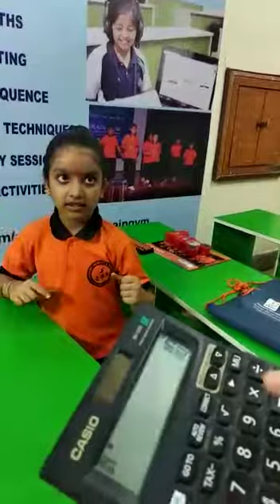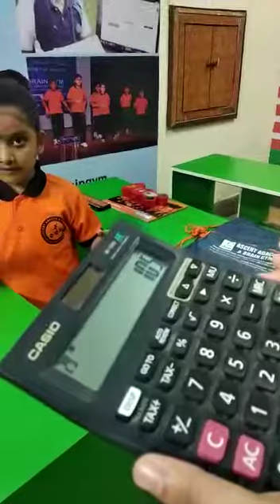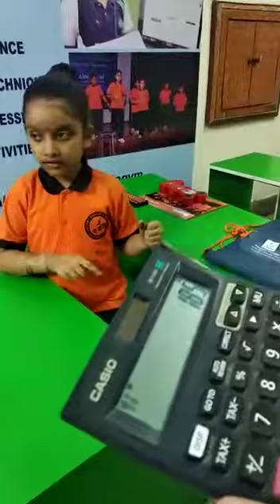6 yr old Aaniya Silmala commences her journey in the world of complex calculations ahead by Abacus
The problem of solving calculations through fingers and phalanges is totally gone after just 4 months of joining Ascent Abacus & Brain Gym for Aaniya ! Maths is the first subject she will be loving from now onwards with a zeal to perform better  and faster. Here 6 yr old AANIYA SILMALA of Ascent Abacus & Brain Gym Kotdwara, Uttarakhand center performs her first addition Abacus demo by delinking Abacus from her learning and doing the demo by visualisation method. There is a lot waiting ahead !

With *6 Limca records 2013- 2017 World Memory Champion 2014-15 APJ Abdul Kalam Ignite Awards 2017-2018*, series of Spell Bee toppers from its centres along with this year's *CBSE X Class Topper 2018 Prakhar Mittal* , the institute imbibes the creativity & memory skills among children making them reach the zenith and itch their foot prints on the sands of time with a deep positive learning graph in each enrolled student.

*Proven Track record* with more than 245 video testimonies from students & parents speak volumes of result oriented work done to ensure the guaranteed result assured to each student enrolled at its various  centers.

For details on Whats app contact